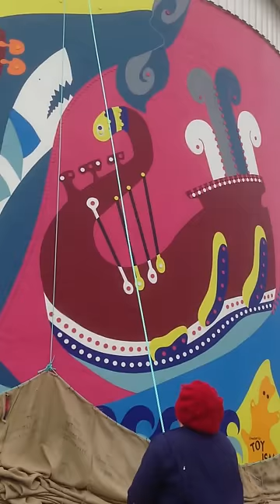Toyism in Keflavik, Iceland: UPPSPRETTA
Toyism in Iceland. The reveal of UPPSPRETTA at friday evening 6th of September 2013. A 9 meter high former water-tank in Keflavik. Toyism is an international art movement with at the moment 22 artists from 11 different countries. Founded in 1992 in Emmen, The Netherlands. This is the 3rd huge street art project after the reveal of "the Dot" in 2010 and "Dreams for Breakfast" in 2012, both in Emmen. The Dot is a former water container 22 meters high and Dreams for Breakfast is the outside of Hotel ten Cate.